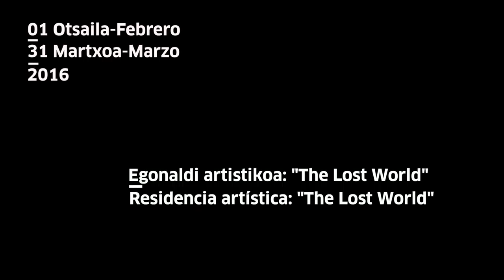The Lost World Antonio Macarro laburra breve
(eu)
Tabakalerak, arte-sorkuntzarako gunea den aldetik, lan espazioen-programa bat jarri du martxan arte garaikidearen esparruan lanean ari diren eta EAEn bizi diren artista eta kultur eragileei zuzendua. Programa honen helburu nagusia arte-proiektuak garatu ahal izateko lanerako espazioak eta baldintzak eskaintzea eta sorkuntza prozesuan laguntza tekniko eta kontzeptuala ematea da. Lan erronka honen barne, Antonio Macarrok, egun Tabakaleran egoiliar den artistak, bertan garatzen ari den The Lost World, proiektuaren aurkezpena egingo du.
(es)
Tabakalera, como centro de creación de arte, desarrolla un programa de cesión de espacios de trabajo para dar apoyo a artistas y agentes culturales que trabajen en el contexto del arte contemporáneo y residan en la Comunidad Autónoma Vasca. El objetivo principal de este programa es ofrecer espacios de trabajo y condiciones para el desarrollo de proyectos artísticos, así como acompañar en procesos de creación, tanto a nivel técnico como conceptual. Dentro de este marco de trabajo, el artista Antonio Macarro, actual residente en Tabakalera, realizará una presentación sobre el documental The Lost World, proyecto que desarrolla durante su estancia en Tabakalera.
(en)
Tabakalera, as a centre for the creation of art, developes a programme with the aim of offering artist and cultural agents a working space and support, conceptual and technical, for the development of artistic projects. The main goal of this programme is to provide support for artistic and creative processes, both technical and conceptual, and at the same time attempt to contribute to the professionalisation of the beneficiaries. In this framework, Antonio Macarro, actual resident, will make a presentation on his documentary The Lost World, project that is developing during his residency in Tabakalera.
tabakalera.eu/es/lost-world